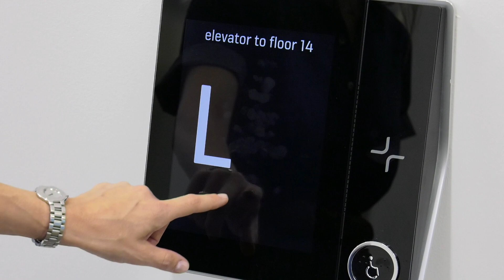TORRE GIOIA 22 - THE ECO-SUSTAINABLE SKYSCRAPER THANKS TO INFORMATION TECHNOLOGY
Torre Gioia 22 is a skyscrape of 121 metres height in Milan, Italy, an ideal combination of design, eco-sustainability and technology, which recognises the IT network of almost 500 km of Panduit Vari-MaTrix copper cable and fibre optic connectivity as a fundamental element of the technological infrastructure.

The building is ISO14025 and ISO21930 compliant and Panduit connectivity contributed to obtain points for Green Building Council LEED V4 certification.  An example of excellent collaboration between Panduit and its Gold Partner @Stim Tech Group, in the pursuit of a flexible cabling infrastructure project open to the growth of end points and applications in the coming years. Watch the video to learn more...